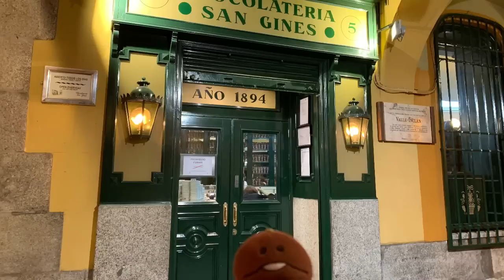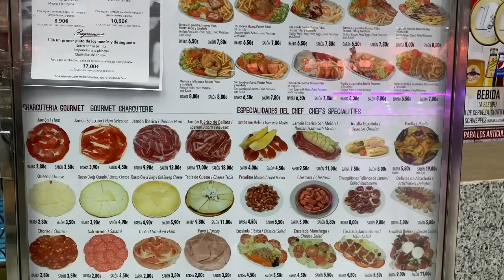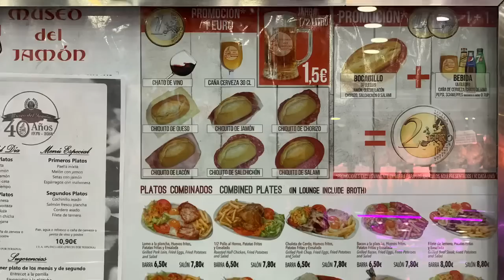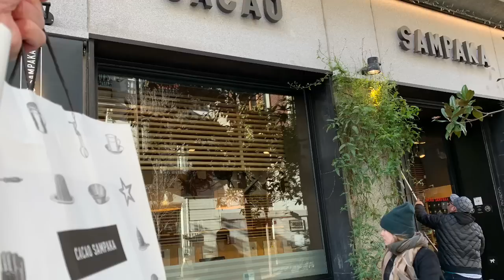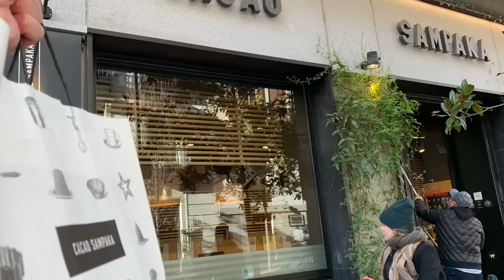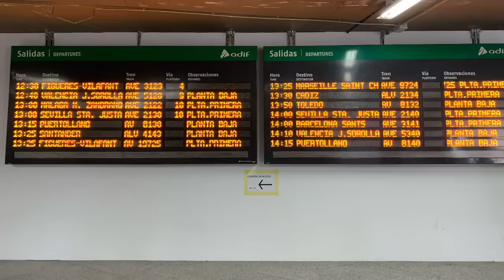【速報】スペイン旅行4日目 スペイン名物食い倒れ スペイン高速鉄道AVE乗車